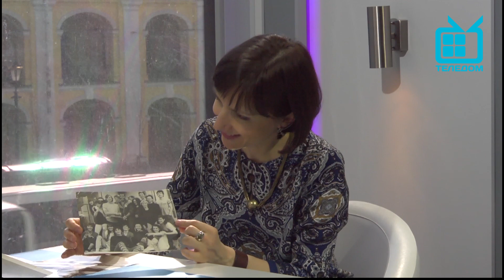Время встречать гостей. Ольга Сорокина.